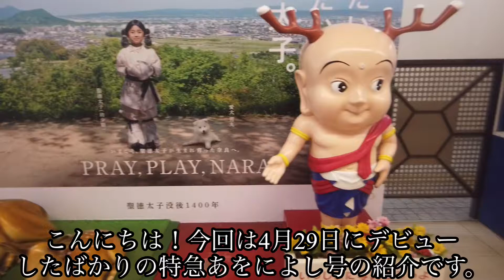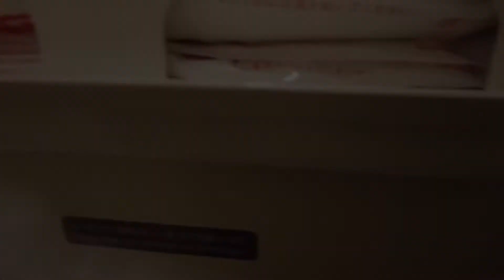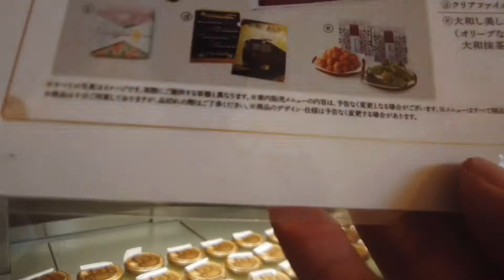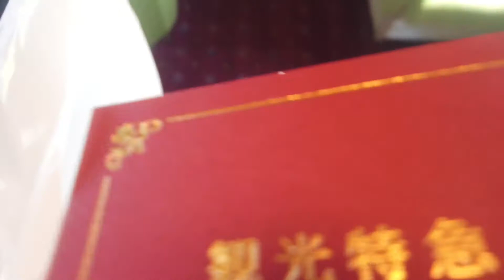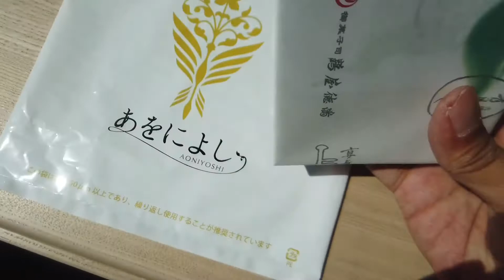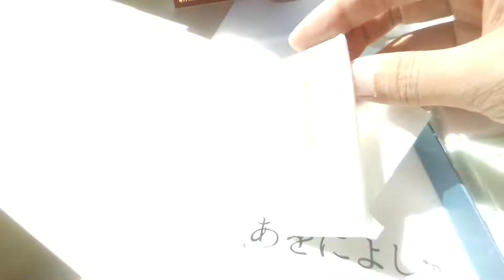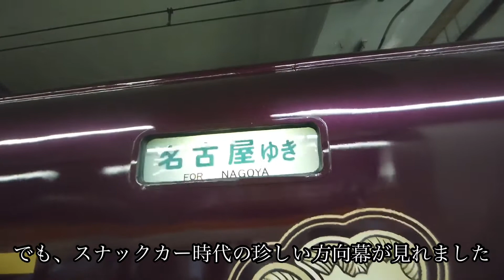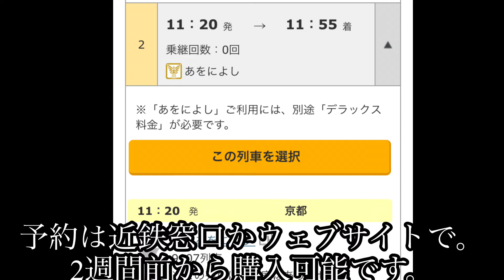【京都 奈良 観光】あをによし に乗ってきた【オススメ 元祖 青丹よし】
2022年4月29日にデビューしたばかりの近鉄の新しい特急「あをによし」に両親と近鉄奈良駅から近鉄京都駅まで乗車しました。
結論から言うと、最高でした。 古都を結ぶ魔法の特急です。

今までこの列車の存在を知らなかった人にもぜひ見てもらっていつか乗ってもらいたいものです。

関東の人でもわざわざ京都 奈良まで行って乗る価値があります。

観光特急あをによしの予約はこちらの近鉄予約サイトで↓

【目次】
0:00オープニング せんとくん 鹿
0:12 関東の人にも乗ってほしい あをによし
2:20 洗面器とシートの紹介
3:45 近鉄奈良駅を出発
4:29 最大の見所 平城宮跡 朱雀門
5:33 買い物タイム もぐもぐタイム
7:07 あをによしで、鶴屋徳満 元祖青丹よし を食べる
9:32 奈良 京都 を実質0分で移動
10:49 チケット 予約 コース の紹介

あをによし  車内放送 aoniyoshi kintetsu Kyoto Nara